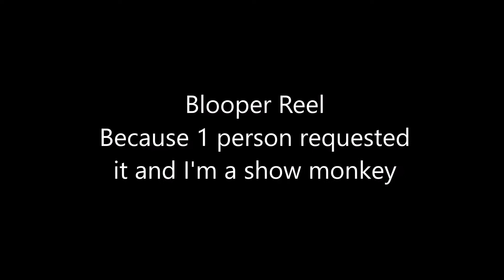CCS Bloopers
This is a reupload. This is still only for one person. Thanks to the guy who commented before. I feel like a jerk now for reuploading.